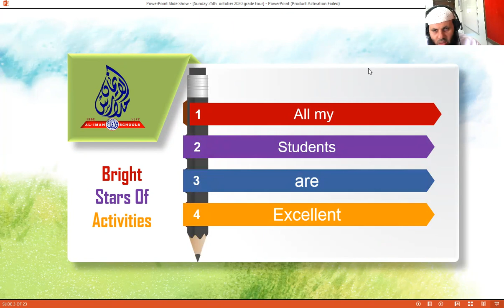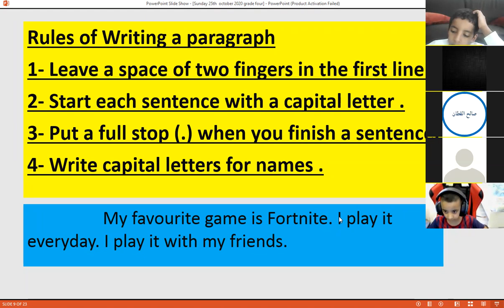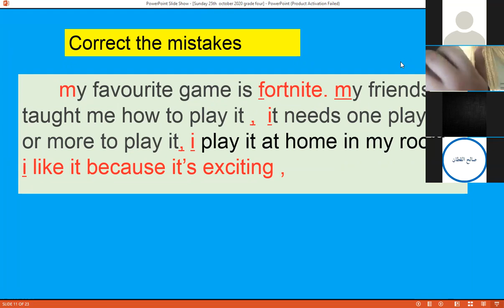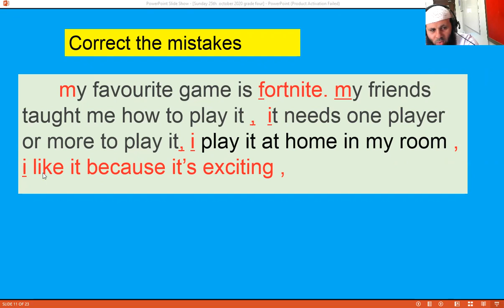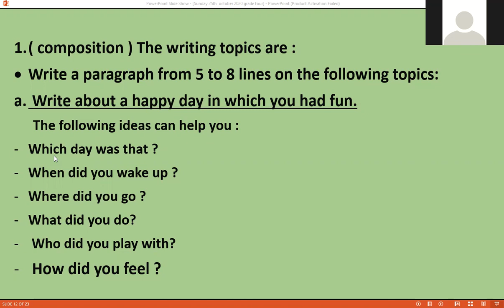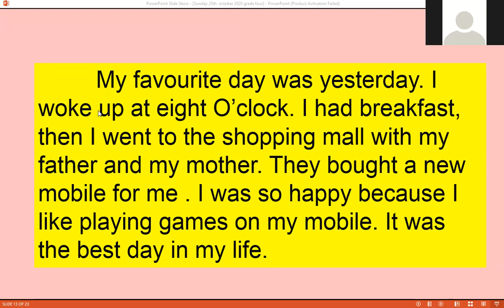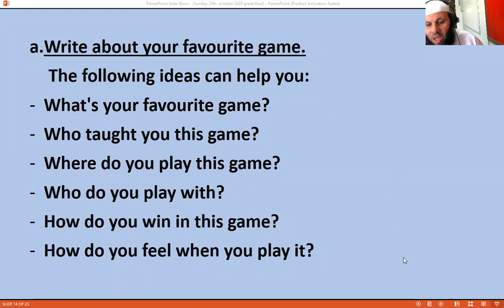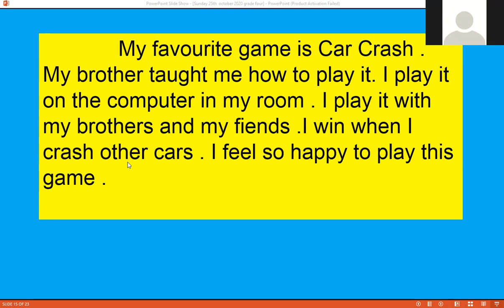مراجعة كتابة فقرة revision on writing a paragraph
revision on writing a paragraph